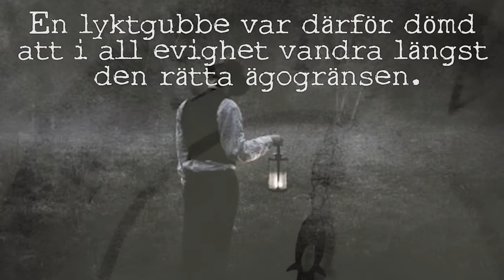Lyktgubbe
Lyktgubbe, lysgubbar, drakbloss eller drakeldar, var i folktron en osalig ande efter en avliden lantmätare, som fuskat då ägogränserna mättes upp och flyttat en gräns utan tillstånd. Han tvingades därför att i alla evigheter följa den rätta rågången (gränsen) och kunde ibland visa sig som ett hastigt irrbloss om natten.